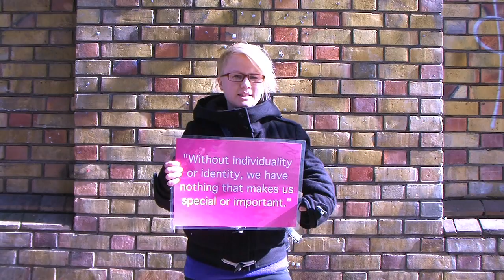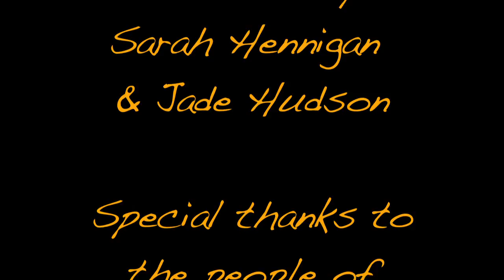One of a Kind.mov